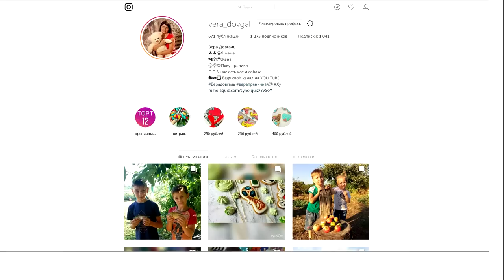♥Хуторянка ✔ОТВЕТЫ НА ВОПРОСЫ ✔ 16 августа 2018